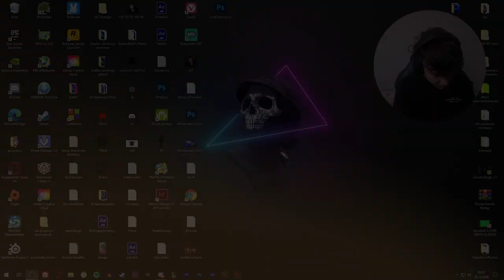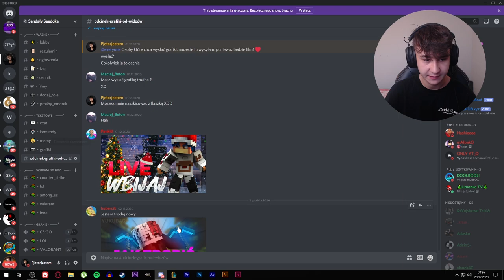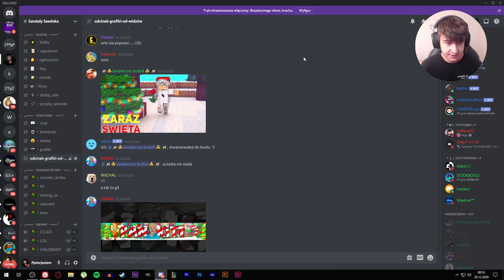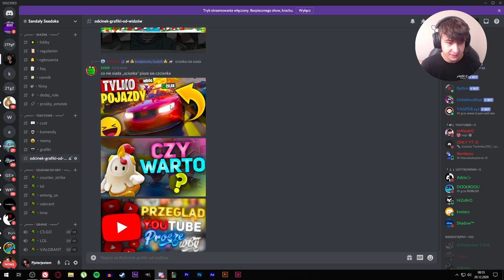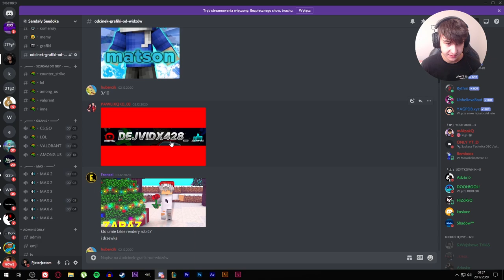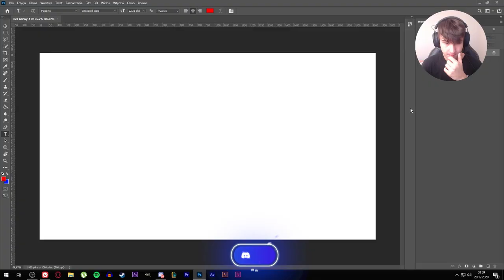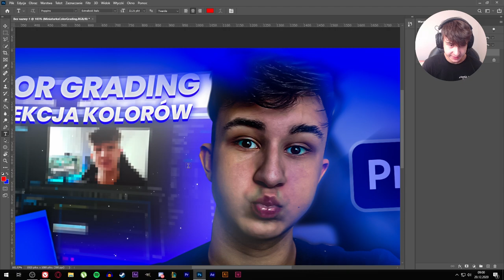OCENIAM GRAFIKI WIDZÓW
🔴Cześć, Jestem Seedok! :D Sprawdź info niżej ⚠️
Damy rade 2*2+10 łapek w górę? 😲💣

Dziś ocenimy wasze grafiki ✌ Jeśli odcinek się przyjmie kontynuujemy serie 🥳🎉

🚀 • Banner: Praca Własna

💵 • Miniaturka: 5 zł

💵 • Overlay: 10 zł

💵 • Banner + Awatar + Overlay: 25 zł

💵 • Przejście Podstawowe: 10 zł

2. Zostawić łapkę w górę pod live.
3. Napisać hasło do losowania, które podam.

NAJCZĘSTSZE PYTANIA:

- Piotrek.

- 16.

Ile masz cm wzrostu?
- 180.

Pozdrowisz?
- Pozdrawiam.